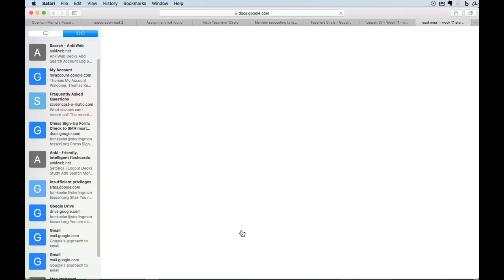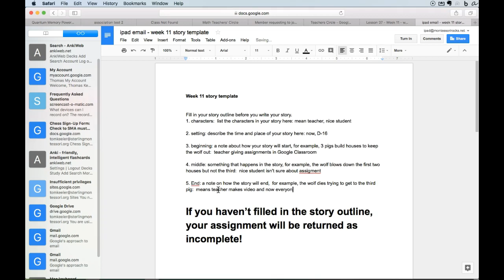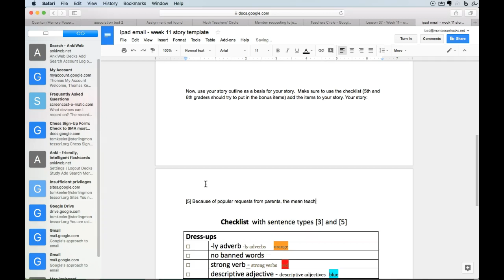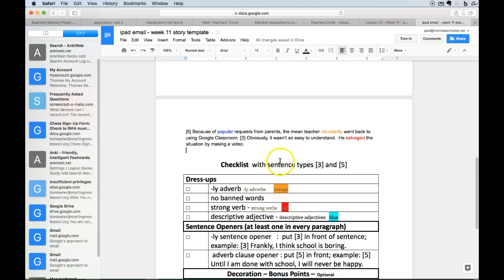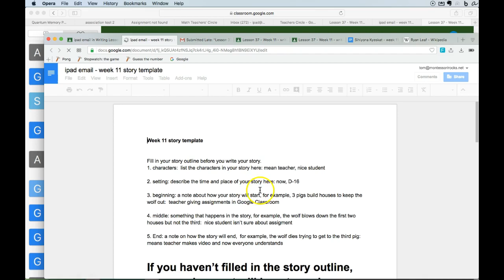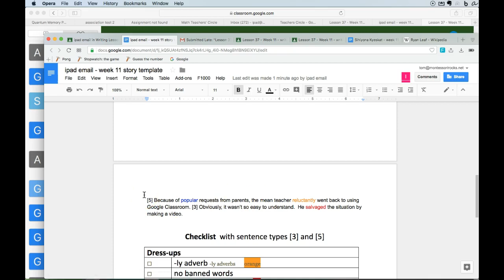turn in a writing assignment in Google Classroom